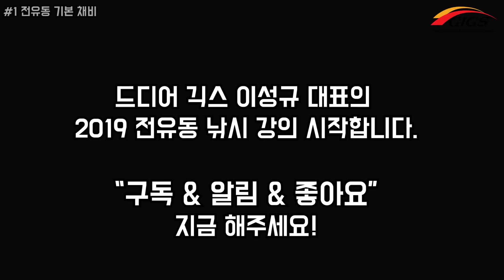[2019 전유동 초급 강좌 #1]전유동 기본 채비(낚시대/릴/줄/O형고무/극소형구슬/8자직결매듭/바늘)[긱스TV]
🐟FTV 전유동 낚시 1세대 낚시 방송인 긱스 이성규 대표의
전유동 낚시 강좌를 시작하겠습니다.
저희 긱스가 최근 신제품 개발로 영상 업로드가 늦어지는 동안
기다려 주셔서 정말 감사합니다.
구독하시고 시리즈로 업로드 될 영상으로 같이 낚시 고수가 되봅시다!
(반유동 낚시 강좌 예정 중)

1. 긱스코리아 미루 소나

2. O형 고무

3. 긱스 센서 수중

4. 극소형 구슬

5. 8자 겹묶음 직결

6. 긱스 미루 목줄

7. 웨이트 스토퍼

8. 지크 그랑 바늘